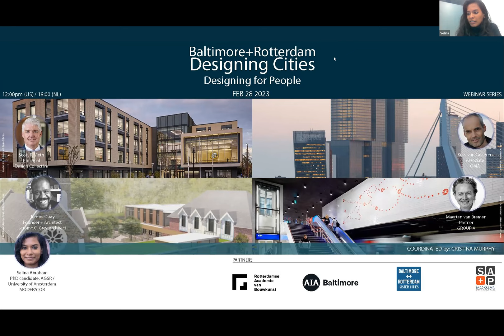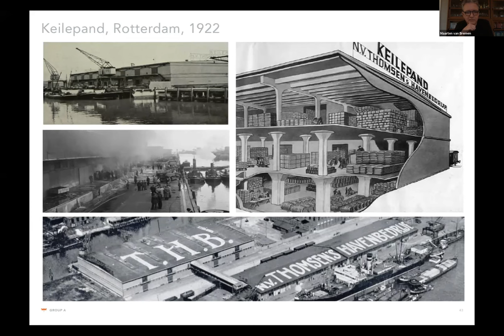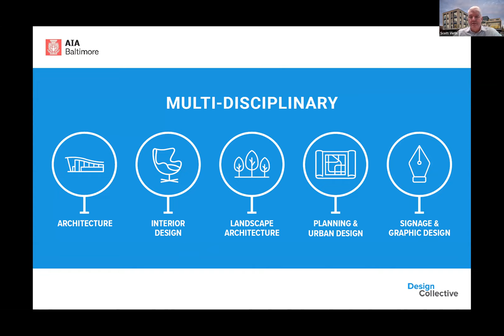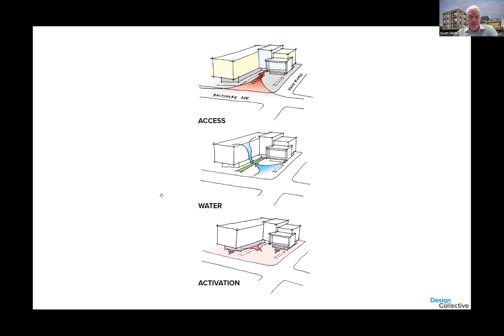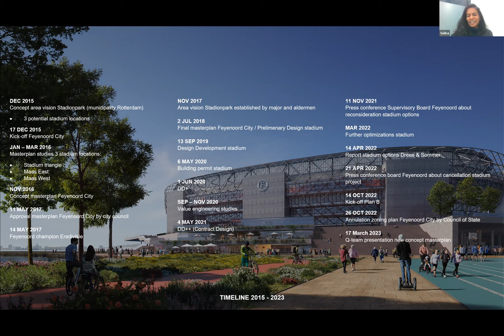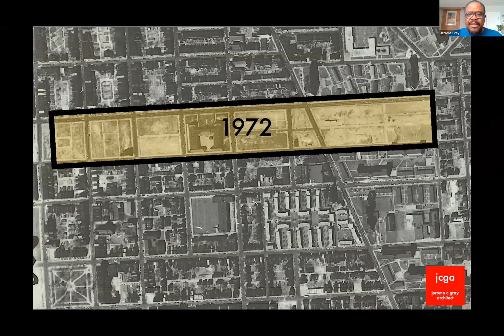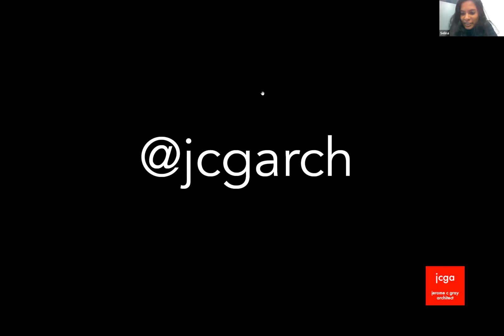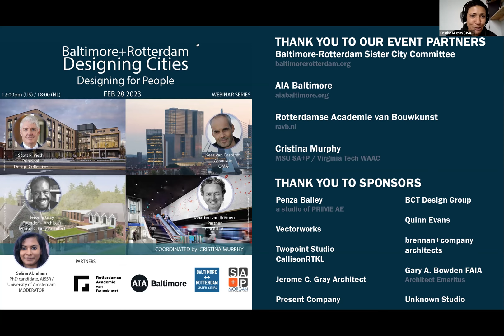SA+P Spring 2023 Lecture Series 03 | Baltimore + Rotterdam Designing Cities Webinar Series - C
As part of the SA+P Spring 2023 Lecture Series, the School of Architecture + Planning hosts the Baltimore + Rotterdam Designing Cities Webinar Series.

The Generous City (Webinar C)

Cities and infrastructure can have an incredible impact on the lives of people.

In the 1950s, the United States undertook an ambitious national interstate highway project with the goal of building roads to connect American cities. The design was, however, intertwined with racial prejudice creating segregation and impoverishing communities.

In the Netherlands, cities like Rotterdam were rebuilt after the war and focused on cars as opposed to people.

Urban highways have largely had a negative impact on urban life. This is the opposite of a “generous city”. In this session, architects from the Netherlands and the US will discuss how cities and their infrastructures can consciously contribute to empower people through generosity-by-design.

Moderated by:  Selina Abraham

Panelists:

Scott R. Vieth (Principal, Design Collective)
Maarten van Bremen (Partner, GroupA)
Jerome Gray (Founder + Architect, Jerome C. Gray Architect)
Kees van Casteren (Associate, Office for Metropolitan Architecture (OMA))